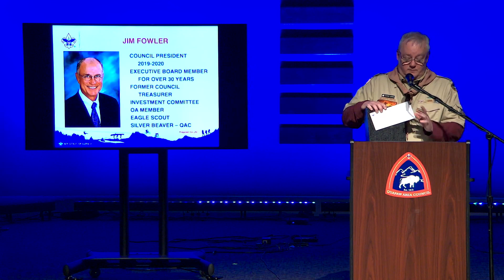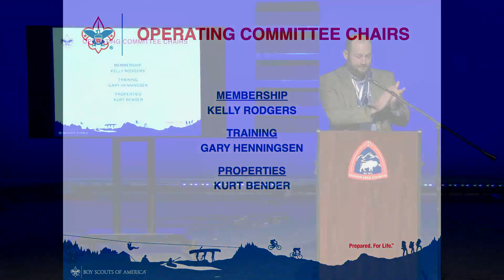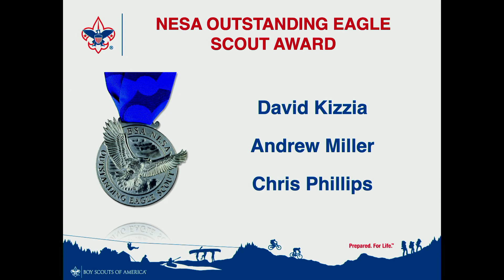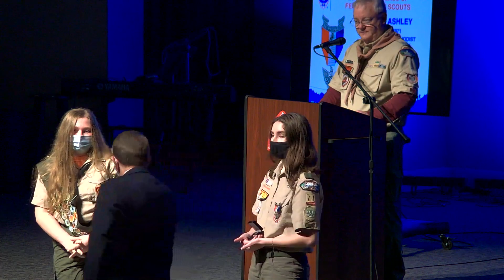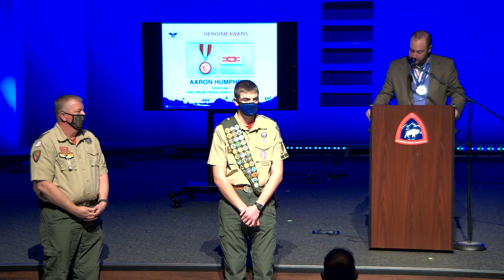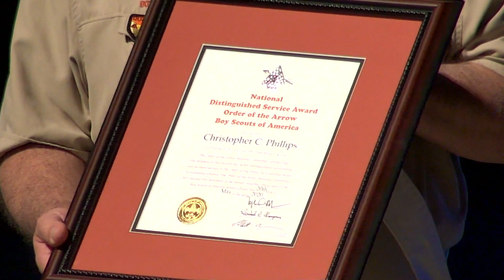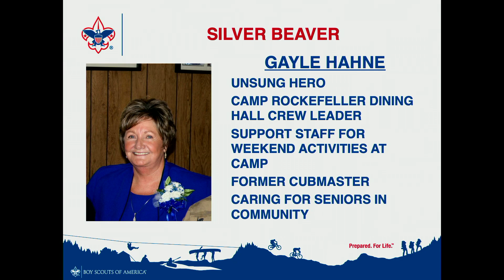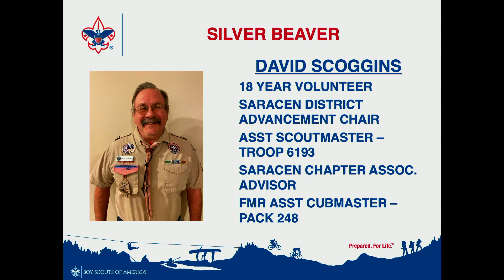2021 Quapaw Area Council Volunteer Recognition Event - January 30, 2021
Recognizing the contribution of volunteers in 2020, including the 2020 class of Silver Beavers.